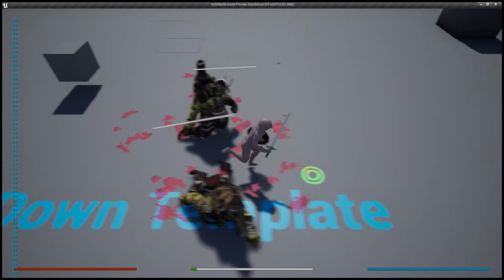Hold My Ale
High poly character